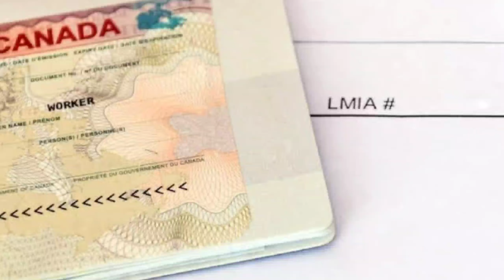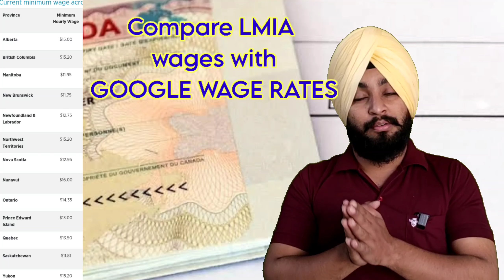How to check fake CANADIAN LMIA | Check work visa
In this video How to check fake CANADIAN LMIA | Fake LMIA check | Check work visa | ‎@Visa Approach

1. Realme 7 Pro
2. Boya Mic (20 Feet Long Wire)
3. Wireless Mic (Bluetooth)
4. Gimbal
5. Sony ZV1 camera with grip
6. Sony ZV1 camera without grip
7. Tripod
8. 2nd Tripod
9. Gorilla Tripod
10. Ringlight with stand

keywords -
fake lmia
fake lmia letter
canada approval letter
canada lmia processing time 2021
lmia canada truck driver
canada offer letter check
canada original visa picture
lmia letter verification
original lmia canada
canada lmia work permit telugu
esdc canada
lmia full episode today
lmia canada job offer
lmia process step by step
lmia canada
lmia work permit canada
lmia processing time 2021
lmia fake or real
lmia kya hota hai
lmia canada job offer malayalam
lmia canada job offer 2021
lmia visa canada
lmia check online
lmia to pr canada
lmia work permit canada 2021
canada visa maldives
canada visa mexico
canada visa work permit
canada visa albania
canada visa with 5.5 in one module
canada visa ukraine
passport stamping for canada visa
passport submission for canada visa
medical for canada visa
how to book medical appointment for canada visa
what is bvl in canada visa
gcms notes in canada visa
how to get canada visa
spouse canada visa
how to get canada visa for work
student canada visa update
visa to explore
visa 2 explore
visa to explore latest episode
visa interview
visa kaise milta hai
visa interview questions and answers
visa free countries for indians
visa interview for f1 student to us
visa genie
visa hub